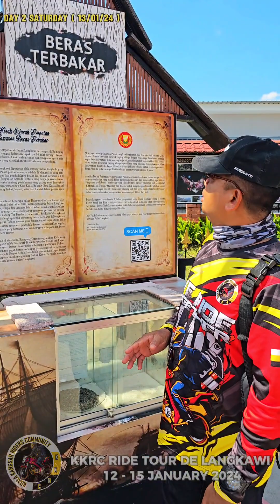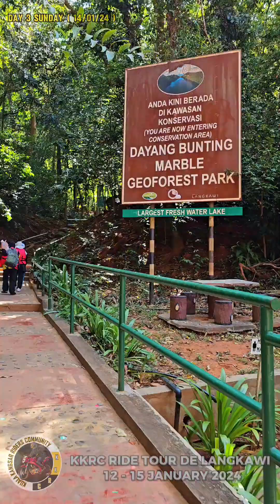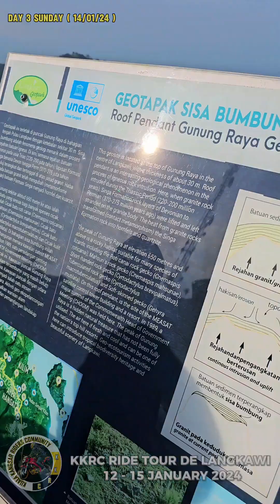KKRC RIDE TOUR DE LANGKAWI 12 - 15 JANUARY 2024